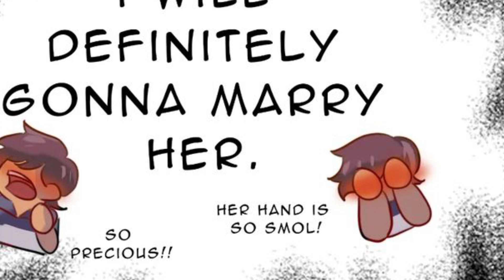Luz's Hand Heart Oath Proves Her Love ( The Owl House Comic Dub )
In this Owl House Comic Dub, Luz has a Hand Heart Oath to showcase and prove  her love to Amity. Will Amity accept the Hand Heart? Find out in this Romantical Comic Dub

🎙️People Involved 🎙️

Nightmare Galaxy as Luz & Amity